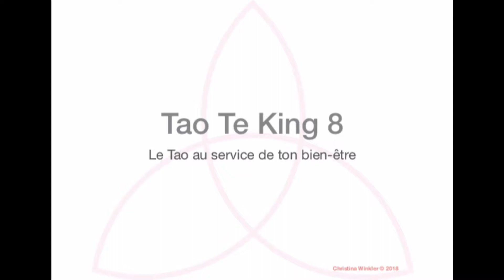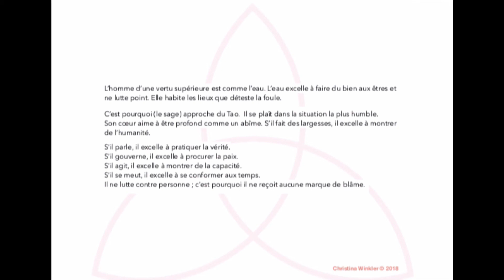Tao Te King 8 en langue française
Douceur et fluidité aide à trouver la vie